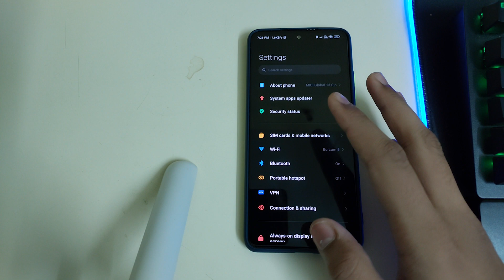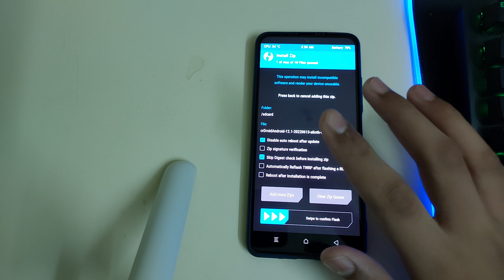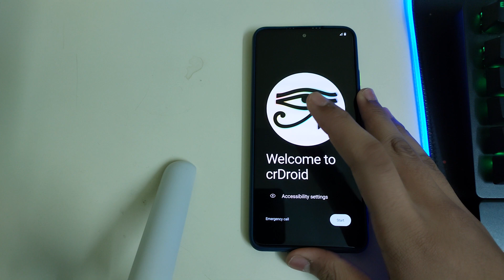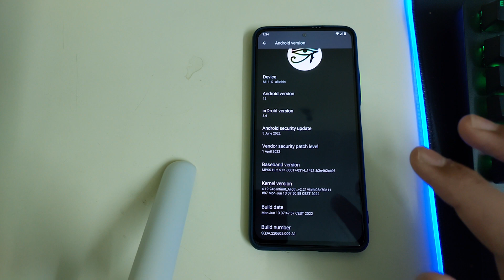Mi 11x,Poco F3 | How To Install CrDroid With TWRP | Crdroid 8.6 With Android 12L First Look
Hi guys this video is on how to install CRDROID 8.6 based on a12.1 aka 12L

Pre Requistics
1. Unlocked bootloader
2. TWRP
3. Brain

Useful Videos -